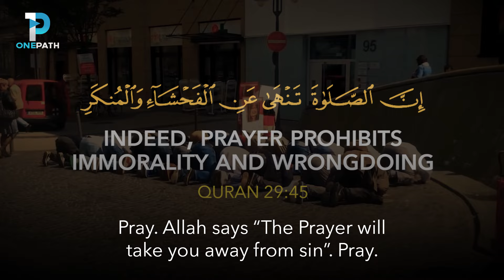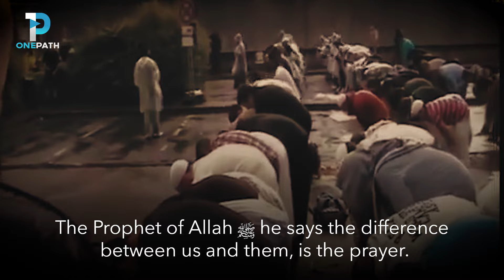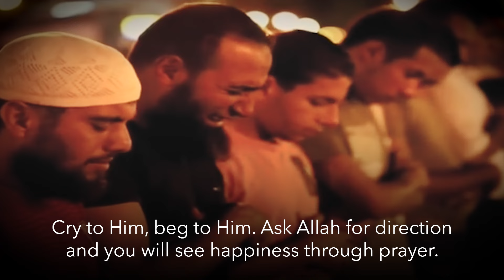NEVER GIVE UP PRAYER | Mohamed Hoblos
Reminder from brother Mohamed Hoblos.

My brother and my sister. Pray. No matter what’s happening in your life. Pray. No matter what sin you’re committing and how much of it you’re committing. Pray.

If you enjoy OnePath content, please consider supporting us to grow!